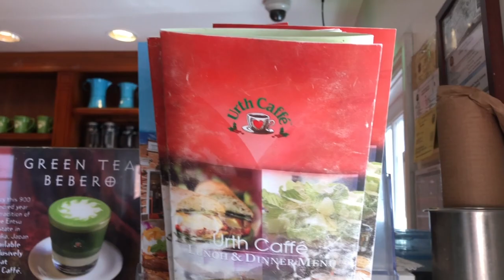Weekend in Los Angeles Vlog | food, photoshoots, and more!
Hey guys! I just went down to LA for a weekend to visit UCLA and USC and also to have fun! We went to some amazing restaurants like Catch LA, Republique, Urth Caffe, and more! It was such a fun weekend and I hope you guys enjoy the vlog!

✮ FOLLOW ME ✮

✮ SHOP EQUIPMENT ✮

➡ SONY RX100 III
➡ JOBY TRIPOD
➡ ZOMEI RING LIGHT
➡ SANDISK MEMORY CARD
➡ DJI OSMO MOBILE 2

✮ OTHER LINKS ✮